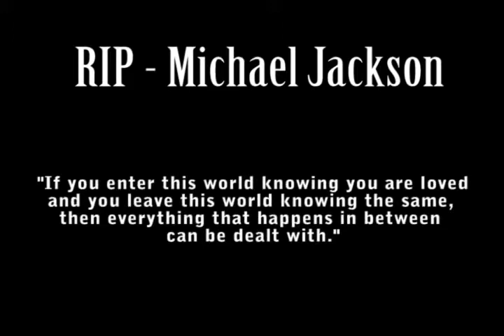♪ Man In The Mirror - Remembering Michael Jackson (Cover)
An amazing message instilled in such a beautiful song.

Its already been over a week and MJ is still the hottest topic of conversation. It just shows you how much he made an impact in this world we live in.

I don't think anybody could make a better version of this song than what MJ has done.

I just took an amazing song and interpreted it musically in my own way. No haters plz.

RIP MJ